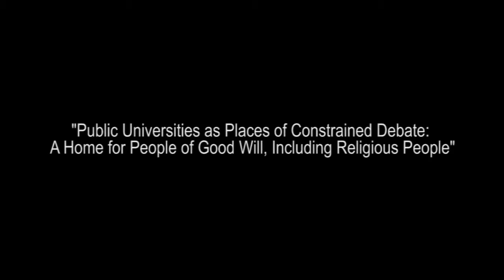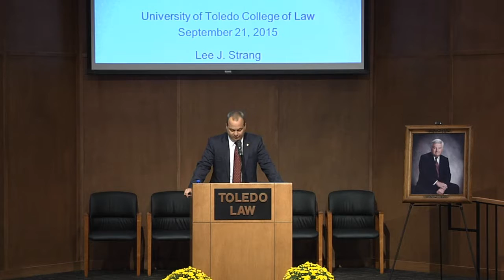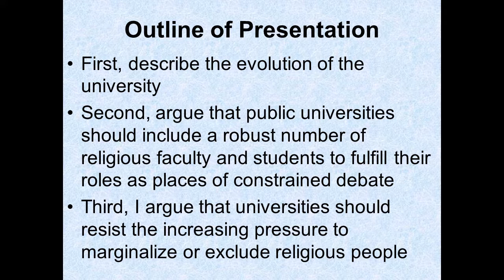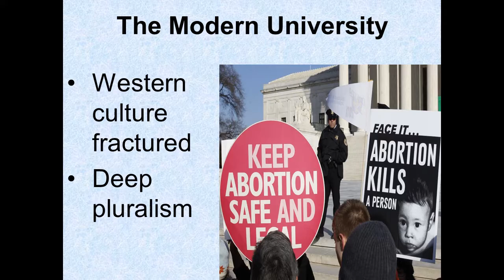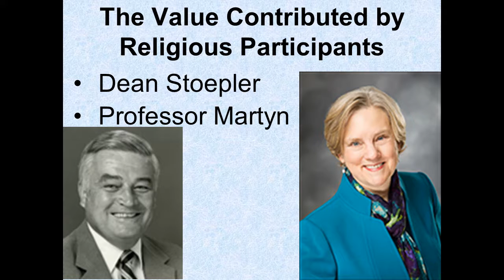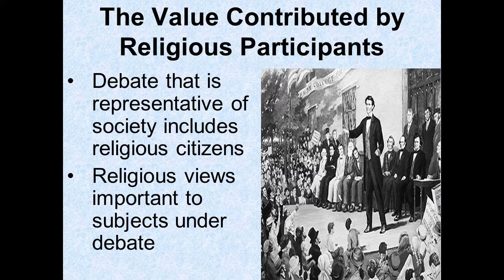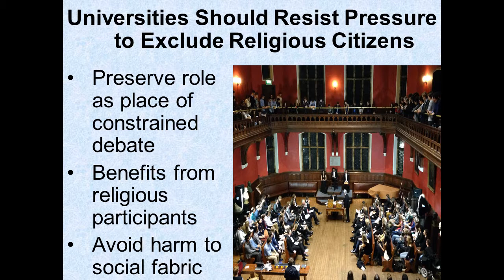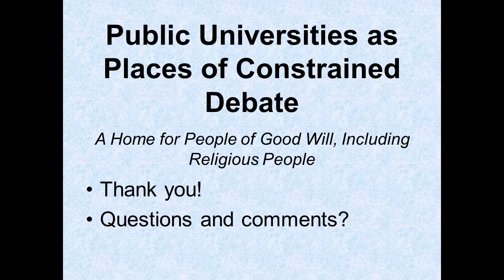Lee Strang "Public Universities as Places of Constrained Debate: A Home for People of Good Will""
Professor Lee J. Strang envisions the public university as a place inclusive of religious believers because they bring value to issues of constrained debate, debate that respects the integrity of all participants.